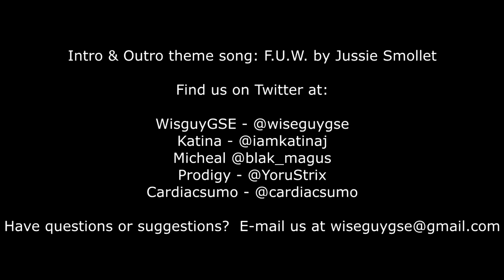The Reason Reborn Ep. 59 - New Year Who This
And we're back!  And there's a shit ton of stuff to talk about too!  2019 is starting out pretty pretty crazy indeed...

Have a question for the podcast?  Hit us up on Askfm!  No worries you can ask us any question here discreetly and anonymously:

WisguyGSE - @wiseguygse
Katina - @iamkatinaj
Micheal @blak_magus
Prodigy - @YoruStrix
Cardiacsumo - @cardiacsumo